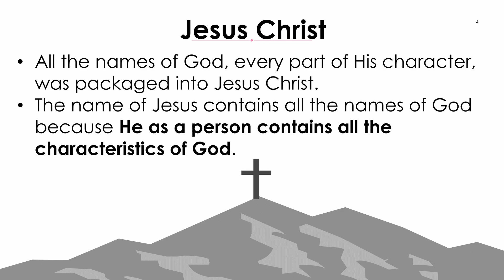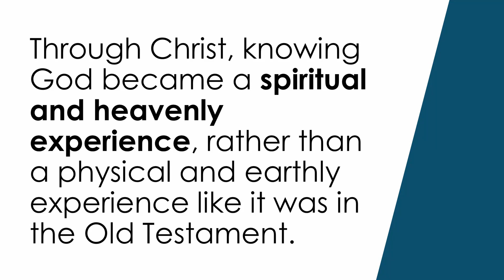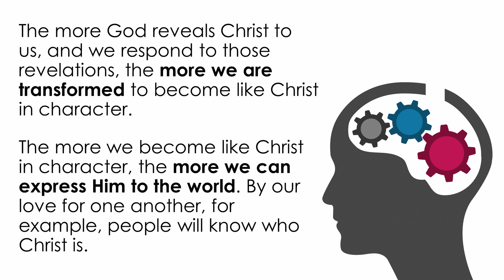Knowing God | Part 5 - Pastor Fred Saleh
Knowing God | Part 5
Speaker: Pastor Fred Saleh

-The Old Testament is the progressive revelation of God through different names until the complete revelation appeared in the person of Jesus Christ.
-All of the names of God, every part of His character, was packaged into Jesus.  The name of Jesus contains all the names of God because He as a person contains all the characteristics of God.
-Through Christ, knowing God became a spiritual and heavenly experience, rather than a physical and earthly experience.
-Jesus came to make the Father known to us.  If we abide in Him like the branches in a vine, we will know Him experientially.
-The more we know Christ, who is the fullness of God, the more we are transformed to become like Him in character.  The more we are like Him in character, the more we can express Him to the world.  By our love for one another, for example, people will know Christ.
-Our spiritual life in a nutshell: God reveals. Man responds.  Man is transformed.